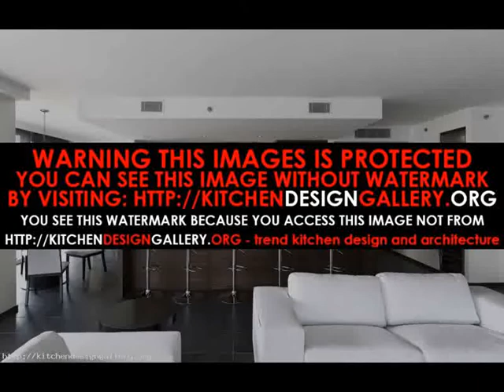interior for one room kitchen Interior Kitchen Design 2015